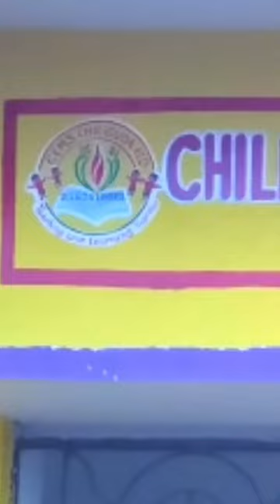CEMS painting shortvideo shorts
CHILIGUDA ENGLISH MEDIUM SCHOOL Name board Panting